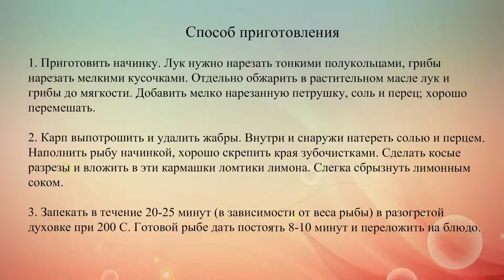Запеченный карп с лимоном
Праздничный рецепт запеченного карпа вместе с грибами, луком и лимоном. Подавай его к столу с любым гарниром на свой выбор.